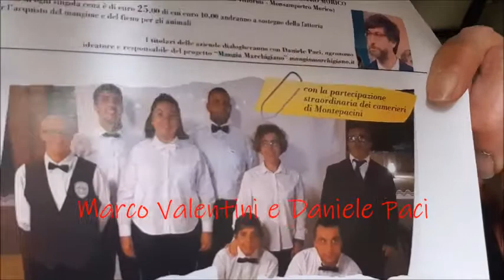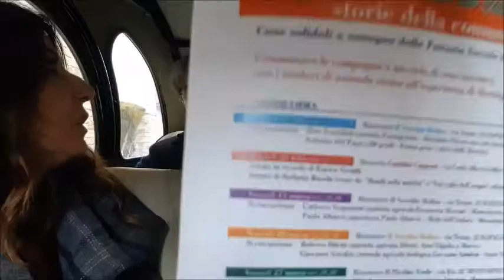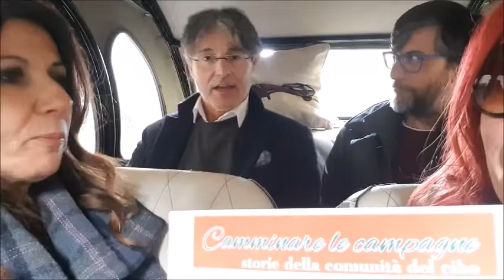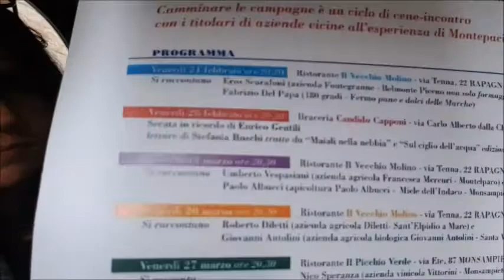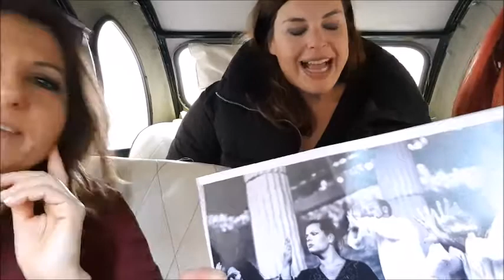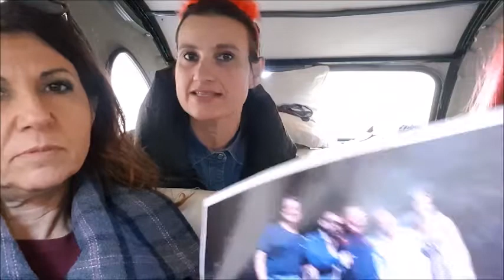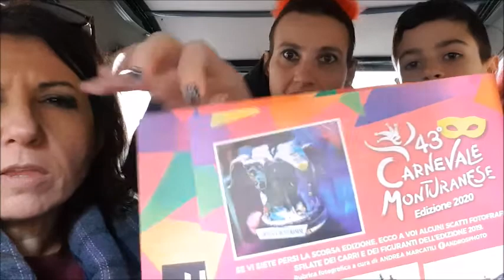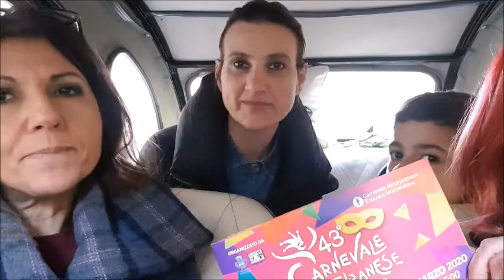CarBlaBla puntata del 23/02/2020